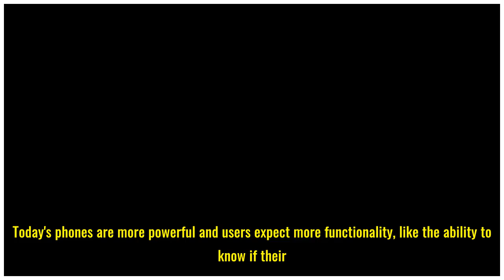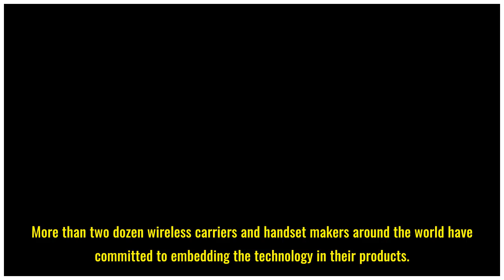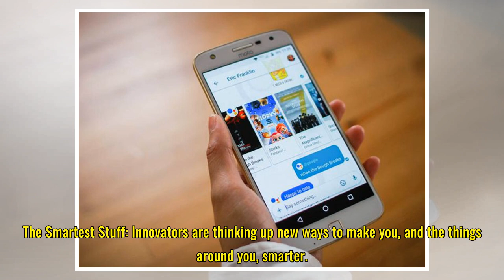Google 'pauses investment' in Allo development amid RCS push